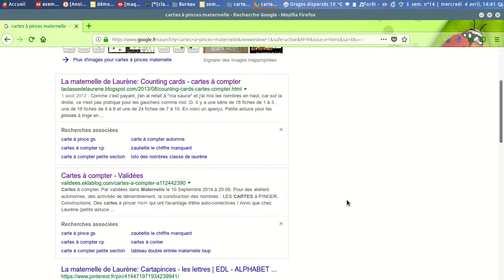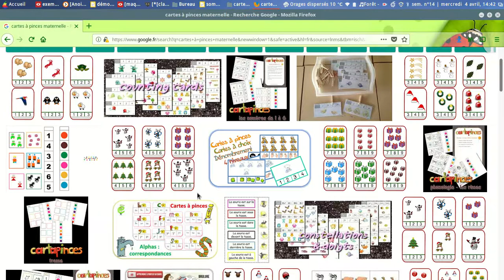carte 11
Créer une carte à pinces avec LibreOfficeDraw